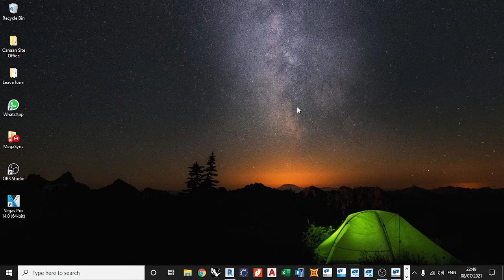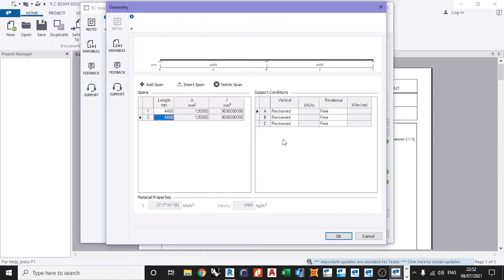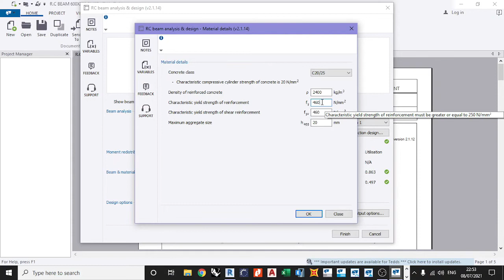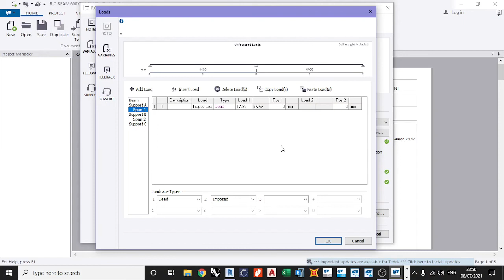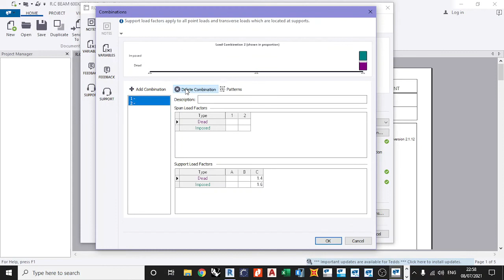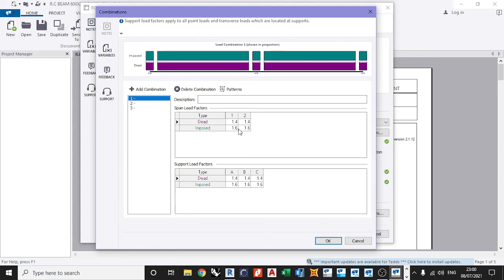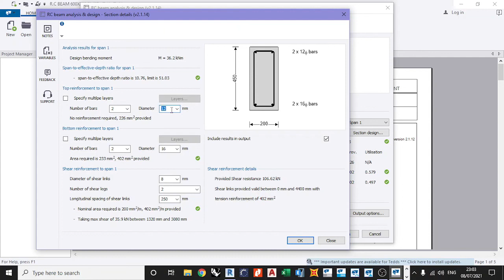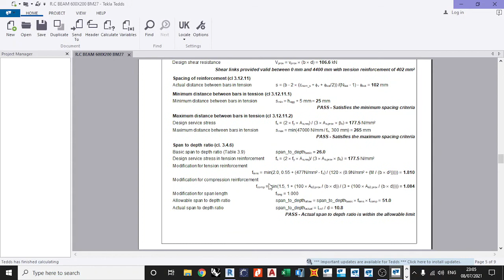HOW TO ANALYSE & DESIGN R.C CONTINUOUS BEAM USING TEDDS SOFTWARE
An analytical review of a continuous beam system using BS 8110:1 via Tekla Tedds design calculation software.